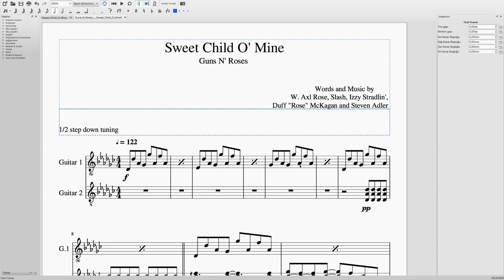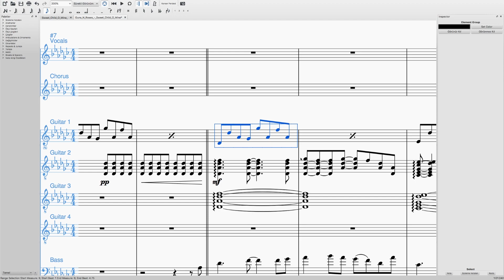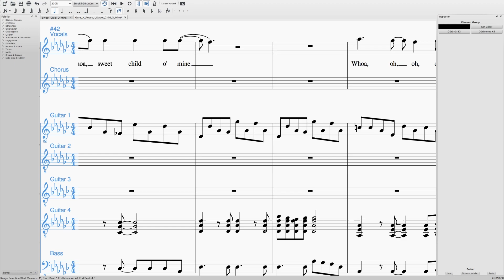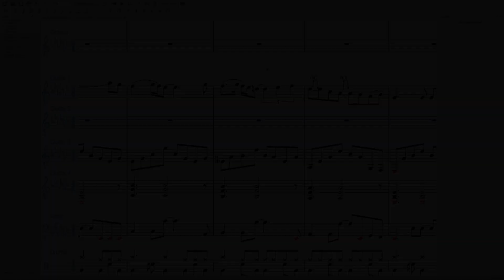Sweet Child O' Mine Şarkı Armoni Analizi | Deniz Sayman - Ders #18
(Elektro gitar, vokal, armoni, müzik prodüksiyonu, bas gitar dersleri)

Elektro gitar, vokal, armoni, müzik prodüksiyonu konularında kurs ve makaleler için Müzik Üniversitesi'ni ziyaret etmeyi unutmayın!